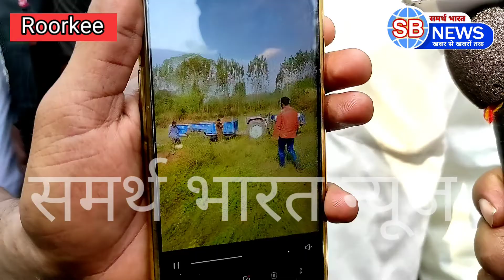खनन के खिलाफ विरोध जताने पर , खनन माफियाओं द्वारा की गई किसानों के साथ मारपीट, 3 लोग गंभीर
खनन के खिलाफ विरोध जताने पर , खनन माफियाओं द्वारा की गई किसानों के साथ मारपीट, तीन लोग गंभीर